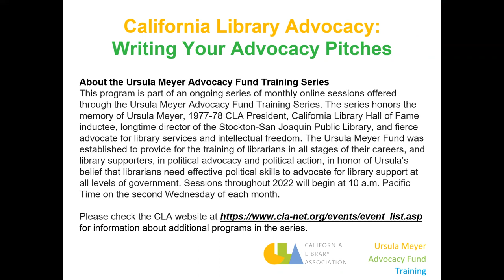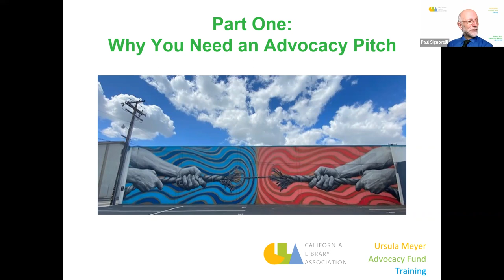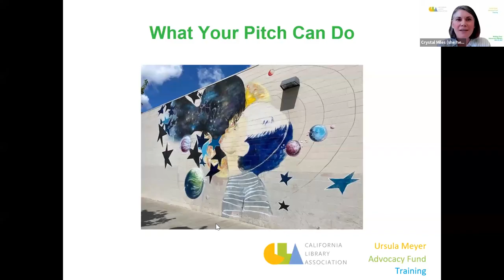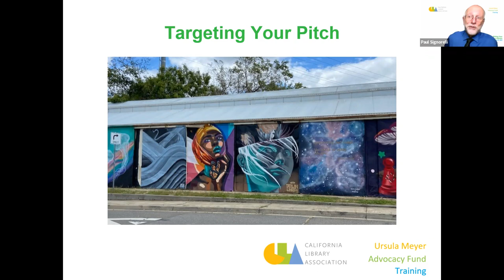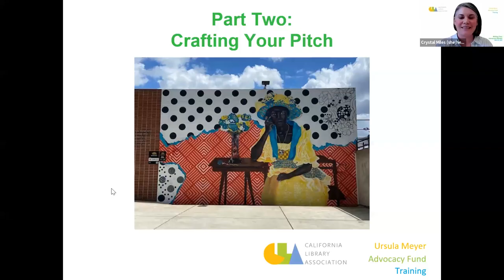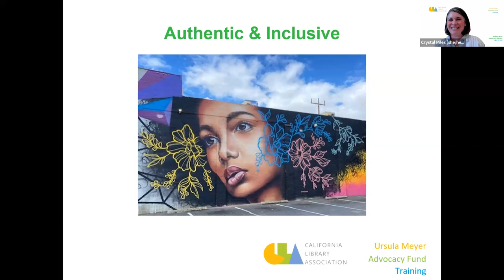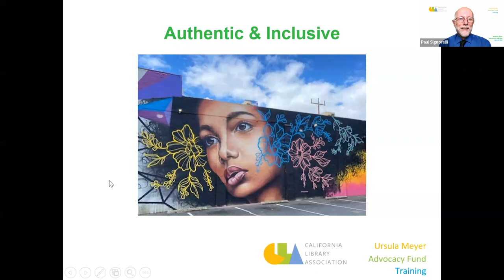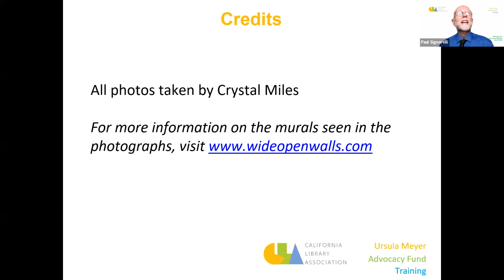The California Library Advocacy Landscape: Writing Your Advocacy Pitches | April 25, 2022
We often see things that bother us, but we don’t know how to change them. Within the context of advocacy, that begins with crafting a compelling statement that shows others why they should care about what you care about. This highly-interactive workshop is designed to help you draft a compelling call to action for an issue that you and your colleagues in the California library landscape are facing. Join us to move yourself several steps closer to crafting and using effective pitches to help foster positive change in your community.

Goal: By participating in this session, you will craft an impactful, effective advocacy pitch that gets the positive results you want.

During the session, you will:
-Identify at least three stakeholder groups you will approach with the pitch you develop in this workshop
-Complete the first draft of a brief (no more than five-minute) advocacy pitch you will use within the two weeks immediately following their participation in the session
-Identify at least three resources you can use in your ongoing advocacy efforts as you develop additional pitches

The Ursula Meyer Advocacy Fund Training Series honors the memory of Ursula Meyer, 1977-78 CLA President, California Library Hall of Fame inductee, longtime director of the Stockton-San Joaquin Public Library, and fierce advocate for library services and intellectual freedom. The Ursula Meyer Fund was established to provide for the training of librarians in all stages of their careers, and library supporters, in political advocacy and political action, in honor of Ursula’s belief that librarians need effective political skills to advocate for library support at all levels of government.